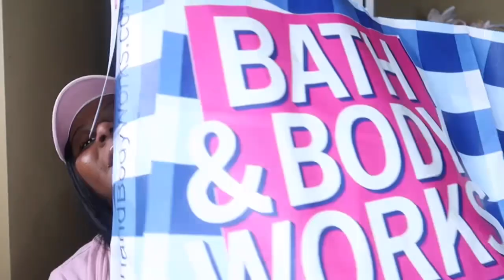HUGE BATH AND BODY WORKS NEW SUMMER COLLECTION BODY CARE HAUL | 6.50 SALE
Hey Beauties ! Todays video is a huge Bath & Body Works Summer Collection body care haul !

Age : 30 👩🏾‍🦱
Children : 1 👩🏾‍🏫
Camera : Canon G7x Mark II

AMAZON WISH LIST

Have you tried Perpay yet? It's a great way to shop quality products without interest or fees, just small payments directly from your paycheck. Sign up with my link to get $100 off your first order!

FETCH -Hey, check out Fetch Rewards, and turn any grocery receipt into savings! You'll save on thousands of products EVERY time they're on your receipt.

RAKUTEN EBATES - Have you signed up with Rakuten yet? It’s the best site for earning Cash Back. Get a $10 bonus when you sign up with my invite link and spend $25. It’s free!

CHIME - We’ll both get $50 when you open a Chime bank account and set up direct deposit!